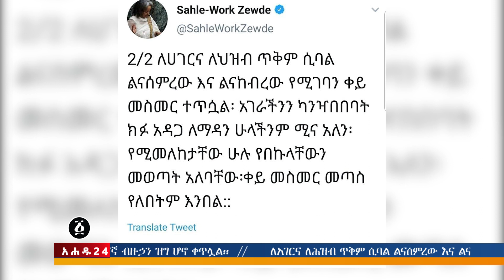Ethiopia: የጠቅላይ ሚንስትሩ ተቃውሞ በአምቦ እና ሌሎችም - - አሐዱ አንኳር Ahadu Daily News November 1, 2019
አሐዱ አንኳር በዚህ ጥንቅሩ ጠቅላይ ሚንስትር አብይ አህመድ በአምቦ ተቃውሞ ገጠማቸው የሚለውን ዜና እና ሌሎች መረጃዎችን ያደርሳቹሀል፡፡